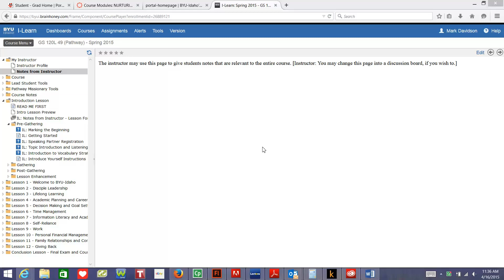Adobe Connect Test